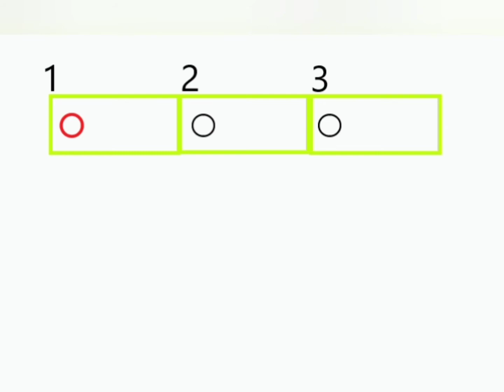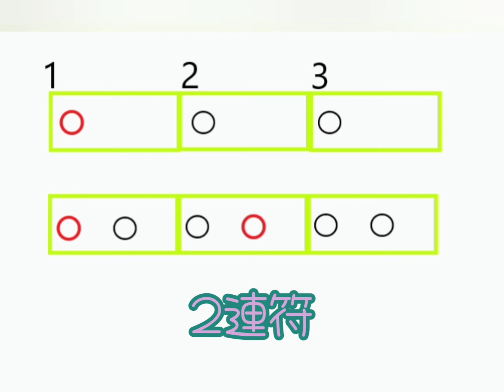3分間舞踊講座【1から4へ】